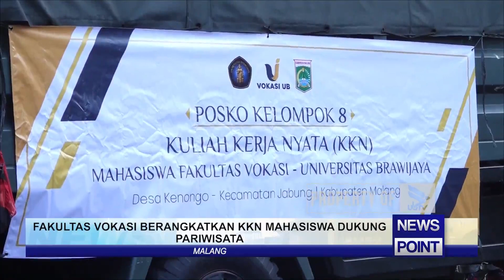FAKULTAS VOKASI BERANGKATKAN KKN MAHASISWA DUKUNG PARIWISATA - NEWS POINT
UNIVERSITAS BRAWIJAYA TELEVISI (UBTV)
43 UHF Channel Malang Raya
tv.ub.ac.id